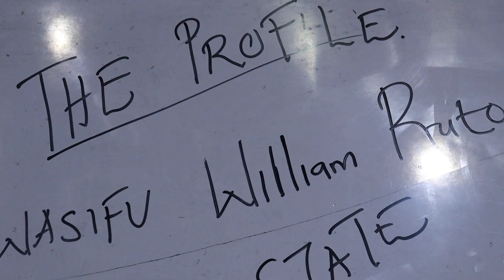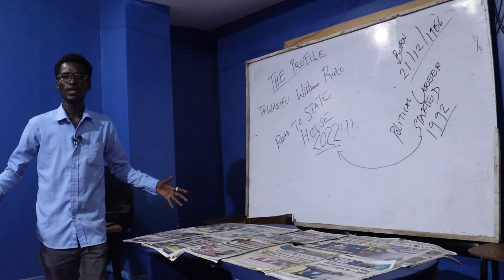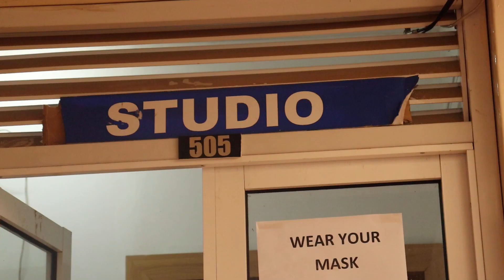Dp Ruto Early life and political Journey,The Profile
Ukariri wa naibu wa Rais William Ruto Muandishi na Mtayarishi wa makala Daud Khalif